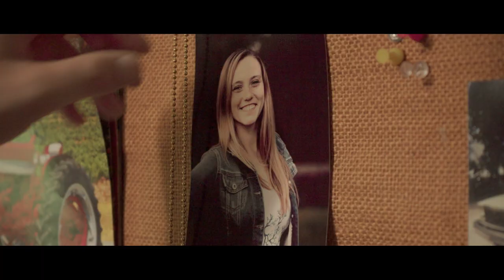Counter Column | Official Trailer 2 (2021)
Every Life Has A Turning Point

Growing up on the inner-city streets of San Antonio, Anthony watches as his life of drug dealing spirals out of control. In an attempt to escape, he joins the Army, only to clash with Chris, a hard-headed Christian determined to share his faith despite persecution. As Anthony intentionally makes Chris' life miserable, he braces himself for retaliation that never comes. Despite the Army transforming him on the outside, Anthony continues to resist any change on the inside. However, Chris' response to tragedy turns everything around.